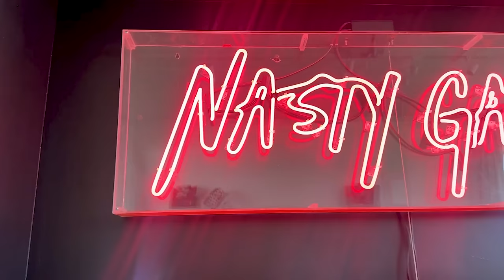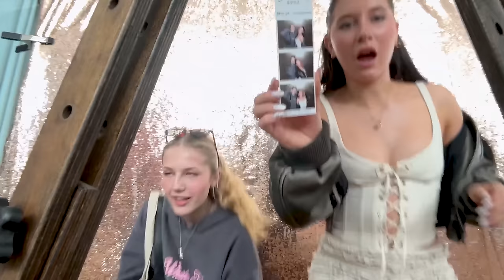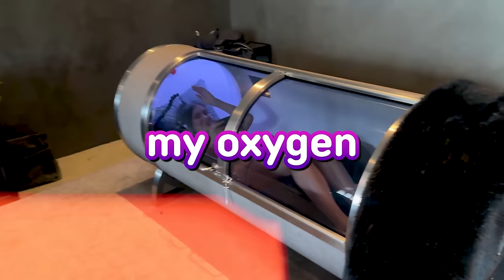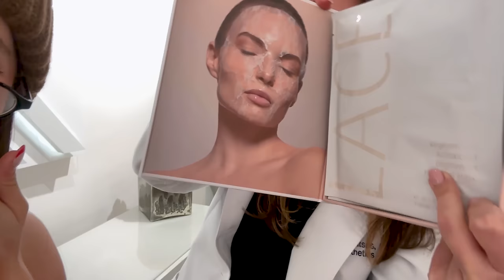My BOYFRIEND Tries Doing My MAKEUP! **Fail**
Hi it's Elliana Walmsley! Come along with me and watch as my BOYFRIEND  @JentzenRamirez   attempts to do my makeup ROUTINE! This is another one of my vlogs and I will be showing you guys a bunch of things I've done recently! From oxygen chambers to laser hair removal! Did my boyfriend do a good job at doing my makeup or was it an EPIC FAIL?? You decide! Watch to find out!